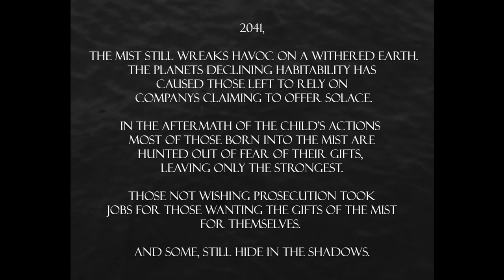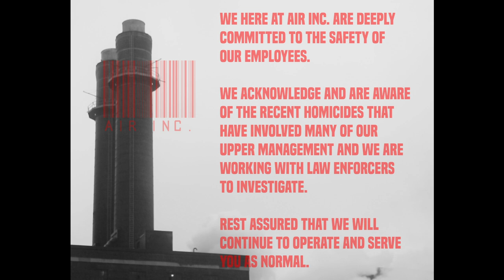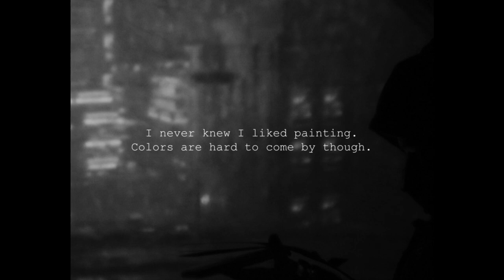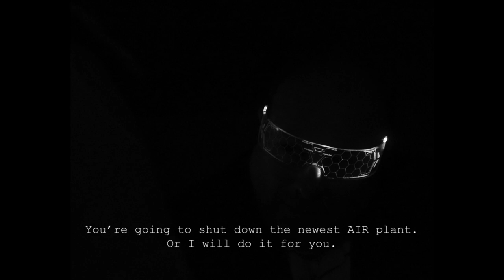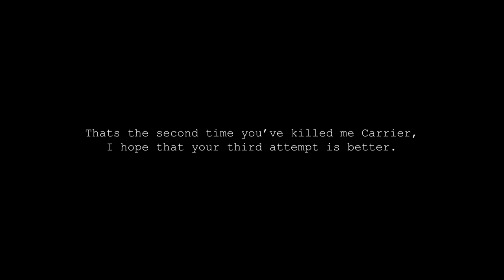Carrier - A Crusade (pt1) | A Bressler Brothers Silent Short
What started as an assignment for high school, my series of Carrier videos has been one of the one fun things for me to do to this day. While it would be cool to one day have a huge budget rendition for now its just me and brother at the helm, and its a blast. So if you like weird stuff and don't mind some jank, I hope you enjoy Carrier - A Crusade (pt1)

Set only a year after the event of the first trilogy, we follow the child (491) on his continued quest for power. Now disbanded as an organization as direct result of the child actions the Carrier Corporation is officially no more. However with humanity gaining its footing once more, the child finds his way of life and health suddenly met with greater opposition.

(World Synopsis)
Humanity has polluted Earth to a drastic extent, causing worldwide deaths and vast class disparities. As a result a vast polluted mist covered many regions of the globe, killing many more. However those born into the mist are said to have other worldly abilities and worship the gas like a cult. The Child once a Carrier now an outlaw, like many others, still worship this same smoke. With unwavering loyalty.